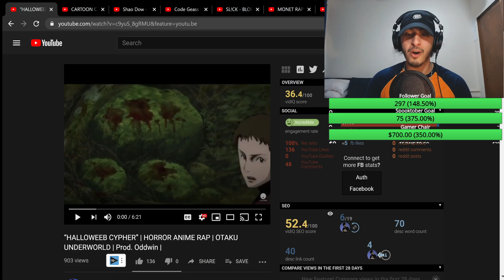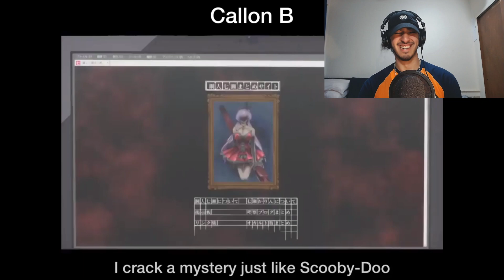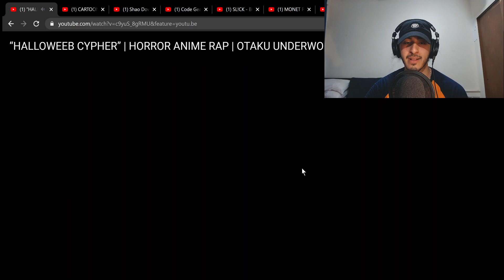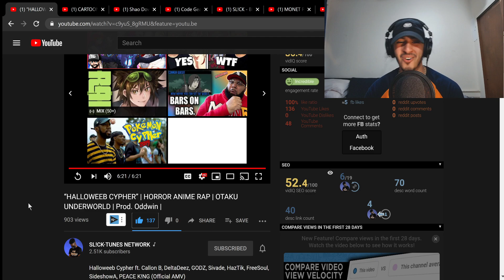REACTION to The “HALLOWEEB CYPHER” | HORROR ANIME RAP | OTAKU UNDERWORLD | Prod. Oddwin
The Halloweeb Cypher went so hard and I had a pleasure reacting to it. I worried in my Reaction to the Halloweeb Cypher that I wouldn't catch all the bars but NOPE this lyricists really know how to let you know exactly what is being said! After this Reaction to The Halloweeb Cypher, I will gladly react to stuff from Otaku Underworld, ya go crazy!